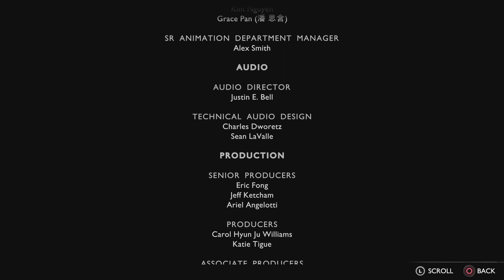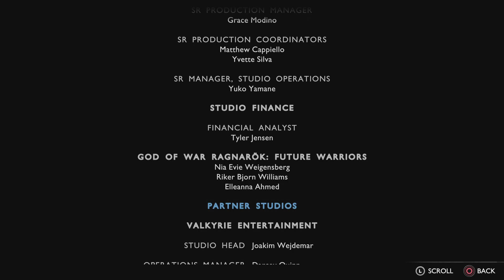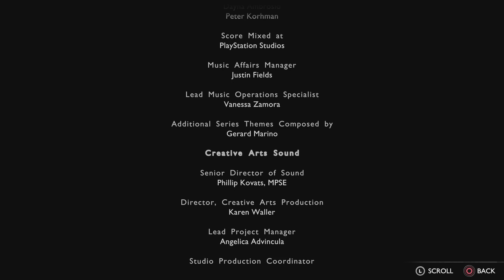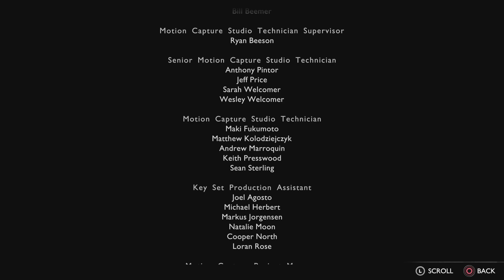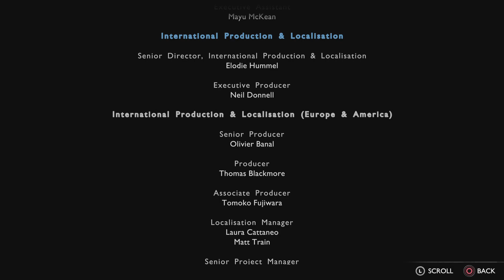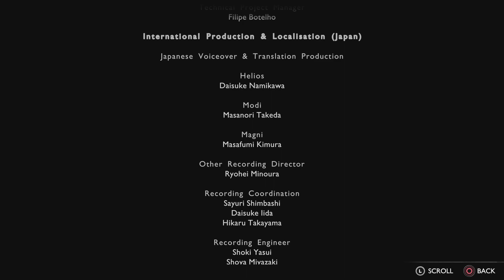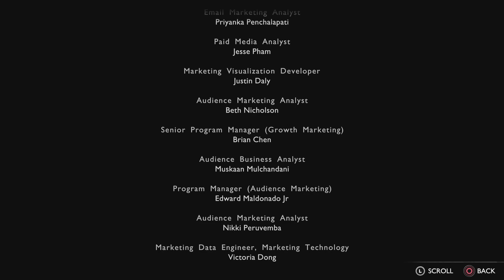God of War Ragnarök Valhalla DLC Ending - Kratos Meets His Past Self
15.6 Inch (39.62cm) FHD, Non-Touch, AG, WVA, LED-Backlit, Narrow Border Display.
16 GB, 2 x 8 GB RAM.
512 GB, M.2, PCIe NVMe, SSD.